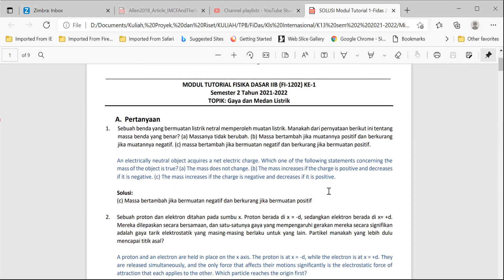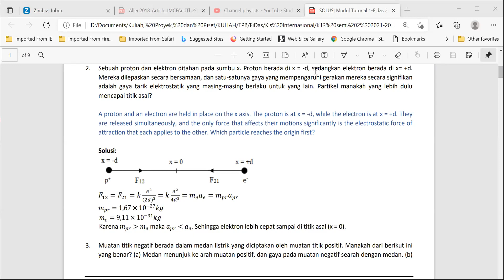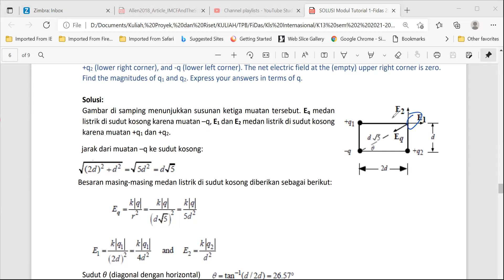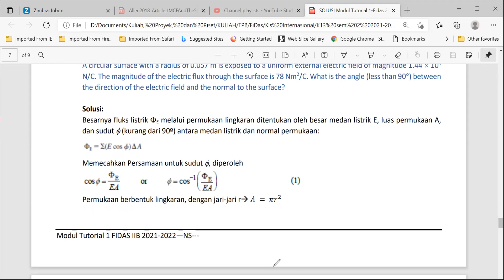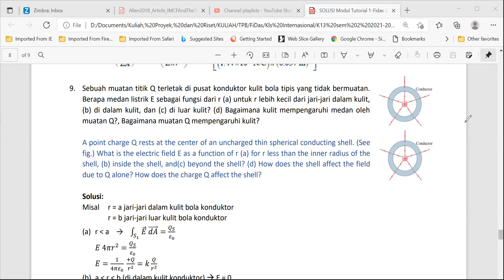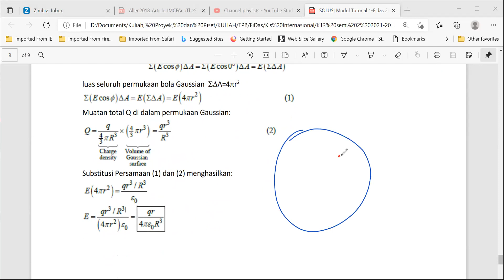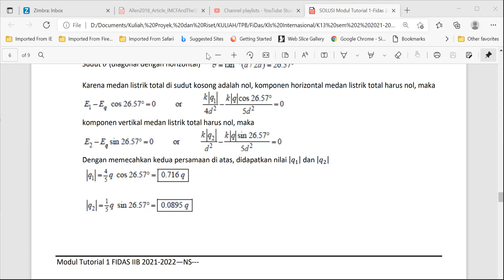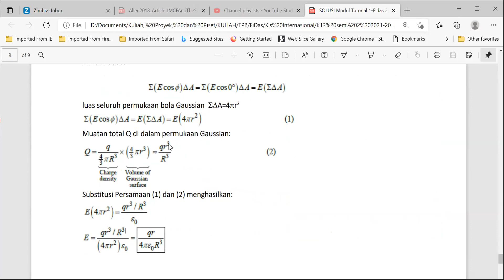Fisika Dasar 2B ITB-Kapasitor bag 2 dan Modul 1 (Prof Bobby Eka Gunara)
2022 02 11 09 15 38 FI1202 Fidas 2B K13 Jumat jam 9 11